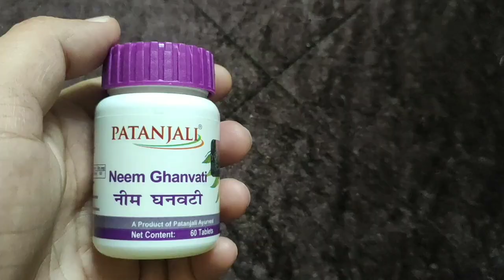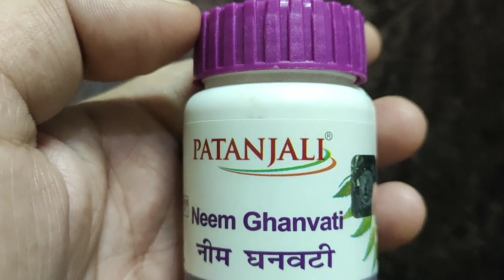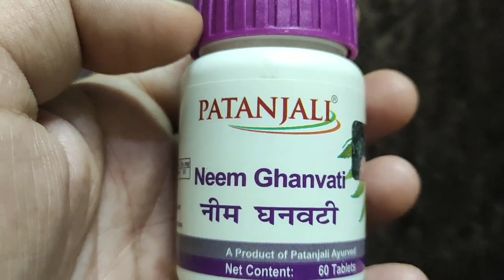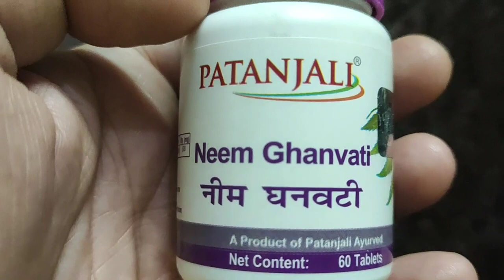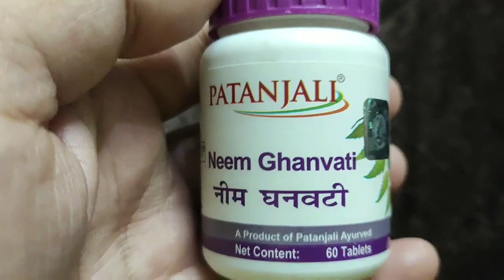Patanjali Neem Ghanvati - Fayde, Nuksaan, Price, Uses & Review in Hindi